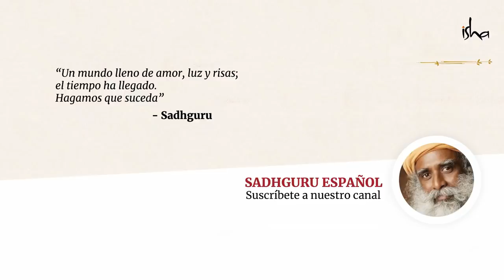¿Cómo lidiar con la soledad? | Sadhguru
Sadhguru responde a la pregunta de cómo lidiar con la soledad y superar el deseo de sentirse amado y aceptado.